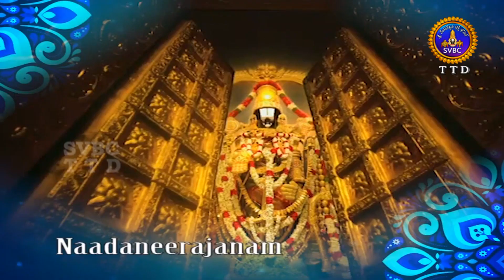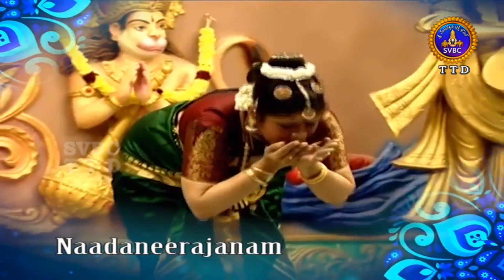నాదనీరాజనం | NADANEERAJANAM | 25-11-2020 | SVBC TTD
SRI PADMA VASUDEVACHAR, DAASA PADHAMRUTHAM